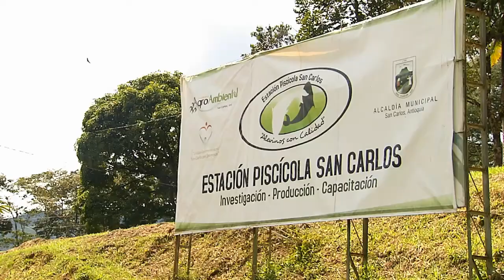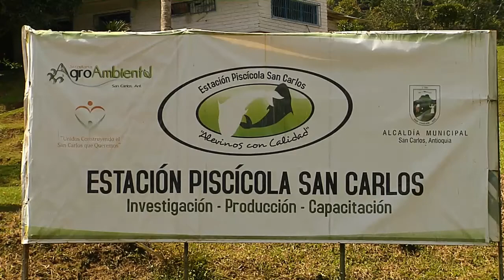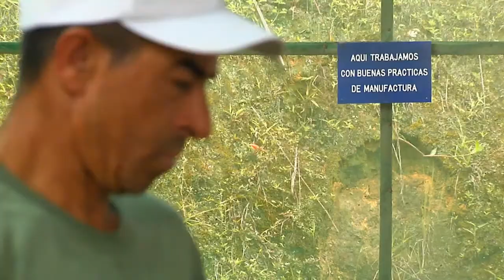Territorio verde - San Carlos y Granada - 9 de diciembre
Municipios que años atrás fueron muy golpeados por la violencia y que engrosaron las listas de desplazados del país hoy pasan la página de la violencia, son ejemplo de retorno, trabajo comunitario y empuje por su región.
San Carlos y Granada con sus asociaciones Piscícolas, Paneleras y Plataneras en el último recorrido de Territorio Verde.